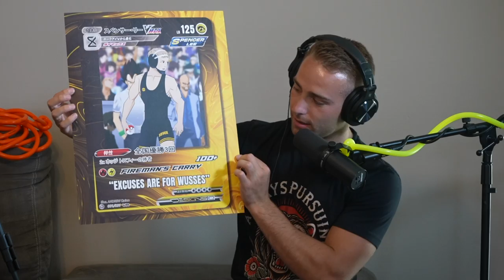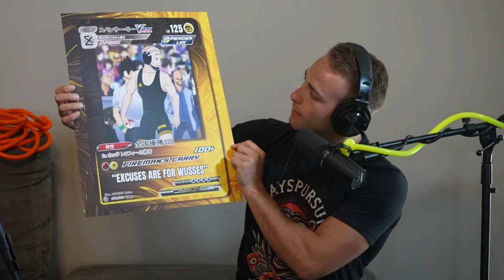Spencer Lee on What's Next, U.S Open, Gable to Iowa!?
Welcome to Clash Of Combat

Hosts:  @CaydenHenschel  & Crosby Schlosser

Thank you to all who are making this possible and making this into a reality!

Time Stamps
0:00- Intro
0:45- Gable Stevson to Iowa?!
1:30- Vacation to Japan
5:00- Learning a new Language
7:30- Scared of Flying?
9:55- Not Finishing NCAA Tournament
11:00- No Training before US Open!?
12:30- Having Higher Expectations
14:30- Having Bad Fans
19:00- Spencer has RIZZ?!
20:45- Being exposed online
21:35- Dating Apps
22:30- Settling down
23:45- Spencer's Biggest Regret
26:15- Cool Pokemon Card
27:45- Zane Richards Prediction
29:20- Spencers Dream Matchup
30:00- Growing Wrestling
32:50- NIL Deals/ Rudis
35:35- Keegan Bassett's question for Spencer
39:00- Focusing on being a Top Wrestler
41:30- Hating Losing
42:40- Grip Strength Tester
45:40- Incoming Freshman at Iowa
47:10- AUSTIN DESANTO
50:20- REAL WOODS
53:50- Desanto outside of Wrestling
56:20- DopamineO Challenge
58:16- Fun Facts
1:00:15- The D3 Question...
1:03:15- Spencer vs RBY
1:07:15- Thank You Spencer Lee